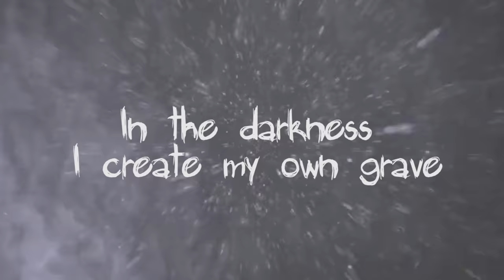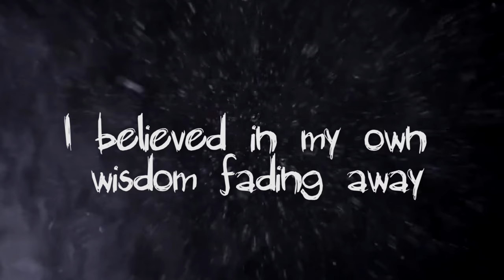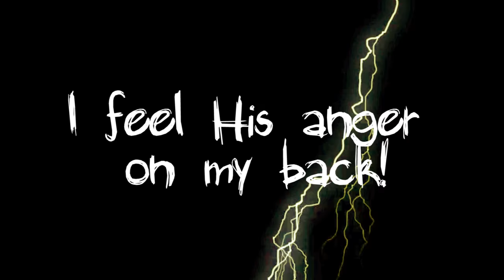The Bridge - Selfish Mind (Official Video Lyrics)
"Reunion" new album is out now!